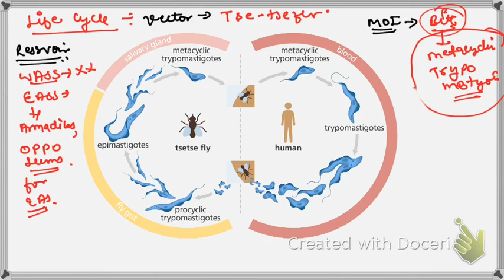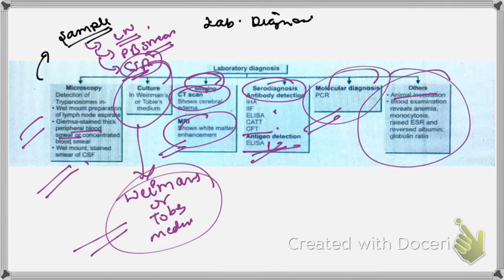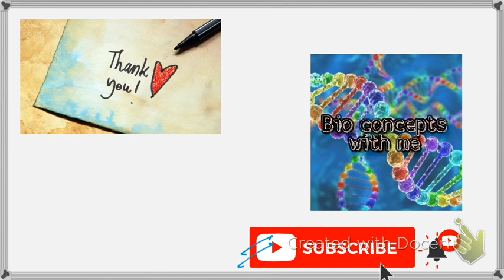Trypanosoma (Sleeping sickness) Life cycle ,pathogenicity, structure , treatment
Hello friends
My self Anurag saini
MBBS from Sp medical clz Bikaner
Here I try to share my views about trypanosoma
Hope it might be helpful
Thanku ❤️